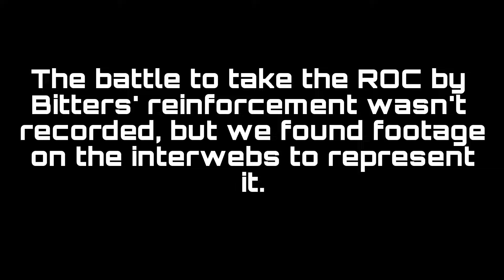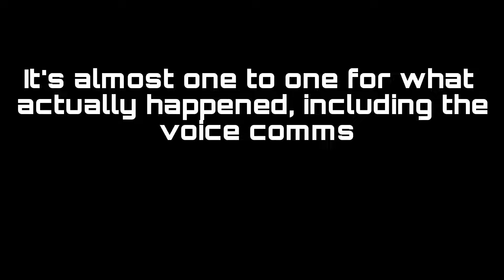Bad Bait - Star Citizen Piracy Gameplay - 3.13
We got a two for one. It's got everything, theft, tension, conflict, triumph, trial, tests and tribulations with a sprinkle of the past thrown in for flavor. Sometimes baiting goes good, other times it goes bad...